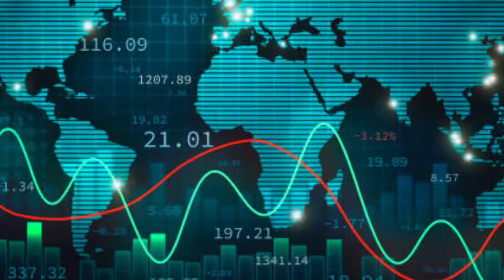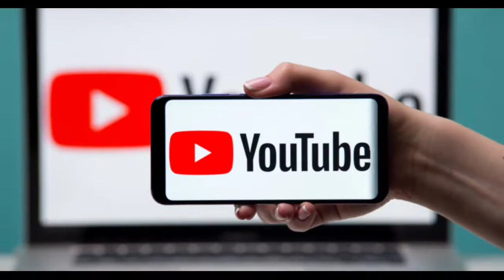एशिया महाद्वीप के बारे में 20 रोचक तथ्य | Facts About Asia Continent in Hindi | mystery of Asia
दोस्त इस वीडियो में हम एशिया महादीप के बारे में सब कुछ जानेंगे

एशिया में कुल कितने देश है
एशिया में कितने देश हैं 2022
एशिया का सबसे बड़ा देश कौन सा  है
एशिया का मतलब क्या होता है
Interesting facts about asia
10 facts about asia
 उत्तरी अटलांटिक समुद्री मार्ग
मेगा विविधता वाले देश
What is asia
दक्षिण पूर्व एशिया में स्थानांतरण कृषि को किस रूप में जाना जाता है
Political fact about Asia
 What is an interesting fact about Asia
 Bad facts about Asia
 Asia facts ks3
 40 interesting facts about Asia
 Asia trivia
Brief history of Asia
Interesting facts about South Asia
 Asian History
Characteristics of Asia
 Map of As continent with countries
 Asia continent Map
East Asia facts
Other interesting facts about tourism in Asia
What are 5 interesting facts about Asia What are 3 interesting facts about Asia What is special about Asia
19 interesting facts about Asia
 What are 5 facts about Asia
 10 interesting facts about Asia
 100 facts about Asia
Facts about Asia for kids